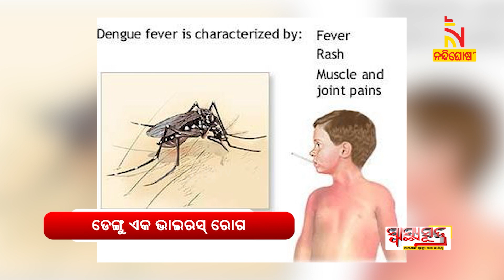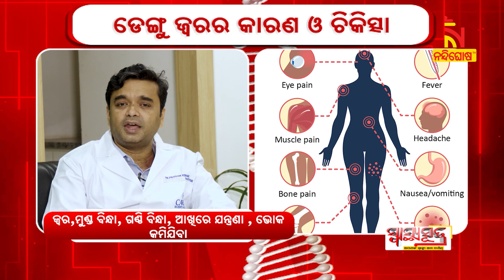ଡେଙ୍ଗୁ ଜ୍ବରରୁ କିପରି ପାଇବେ ରକ୍ଷା ? Dengue Fever Treatments | Dr Pragyan Ku Routray | Swasthyasutra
* DishTV Channel No: 1367
* Airtel Digital TV Channel No: 611
* TATASky Channel No: 1779
* hathw@y Channel No: 731
* Ortel Channel No: 707
* Videocon d2h Channel No: 840
* SITI Channel No: 17 & 458
* GTPL Channel No: 719
* SUN Direct Channel No: 667
* Asianet Channel No: 219